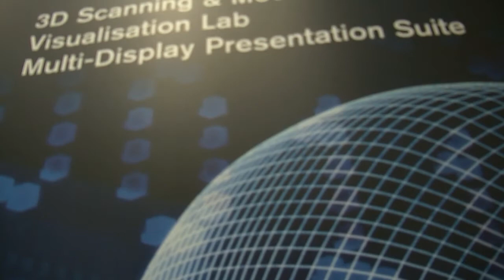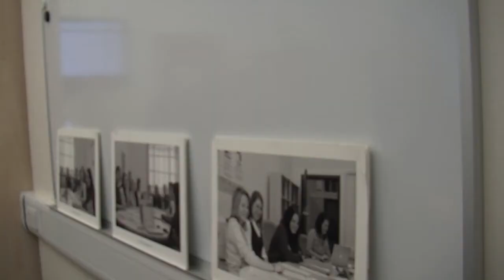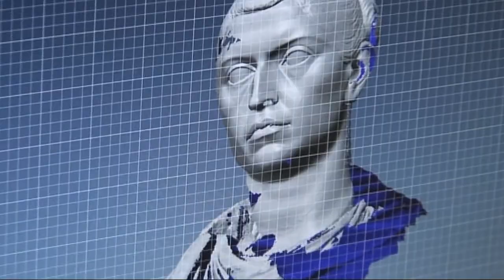Faculty of Arts Digital laboratory and research facilities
Faculty of Arts researchers talk about their research and some of the digital and laboratory facilities they use at the University of Nottingham.